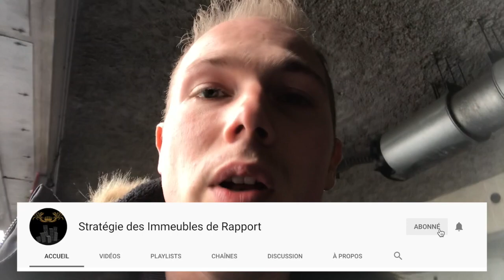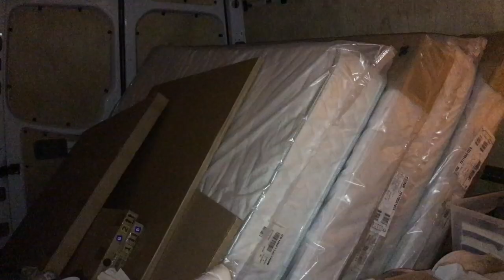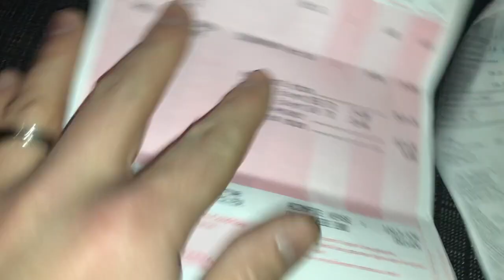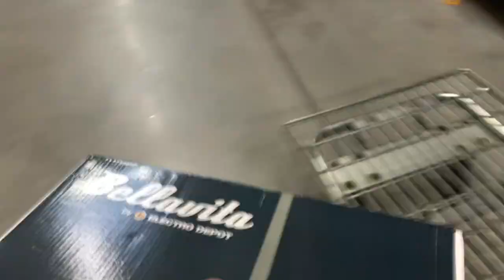Dans les coulisses de l'ameublement mon nouvel appartement. Je te fais visiter (avant/après travaux)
Après 7 mois de travaux, l'un des 3 appartements de mon nouvel immeuble de rapport est complètement terminé.
Je te montre les coulisses de l'ameublement, et te fais une visite complète avant/après travaux.

C'EST POUR TOI, C'EST CADEAU

LIENS DE MES AUTRES VIDEOS

Devenir rentier immobilier en 2020. Mes objectifs pour la nouvelle année...